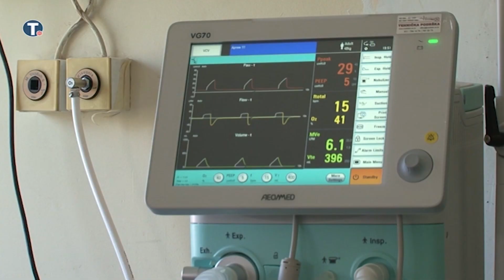Medicinski tim iz Kragujevca stigao u Novi Pazar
Регионални координатор Министарства здравља за ковид пандемију, грудни хирург професор доктор Слободан Милисављевић, стигао је у Нови Пазар на челу тима крагујевачких лекара, како би помогли лекарима новопазарске Опште болнице у организацији и збрињавању пацијената оболелим од корона вируса.